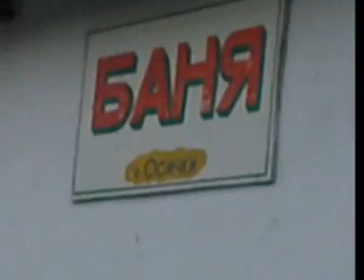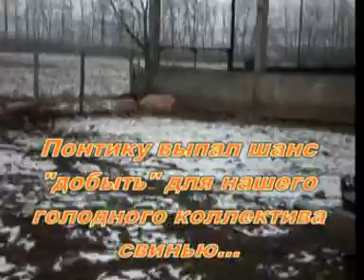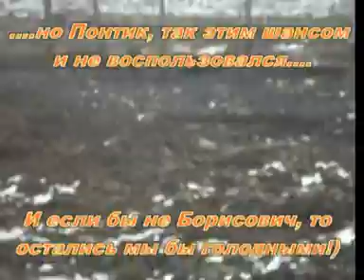Саврань 2009(MPEG 1).mpg